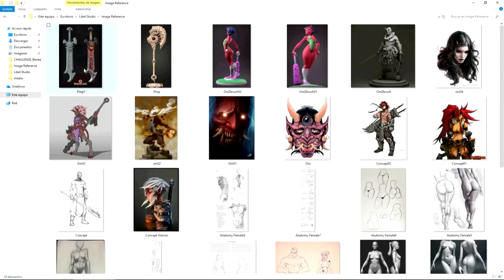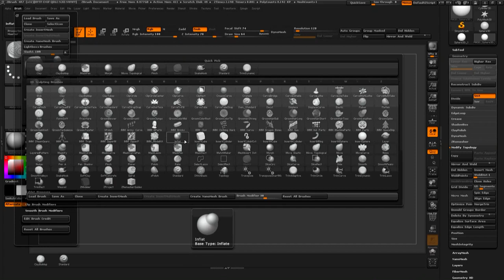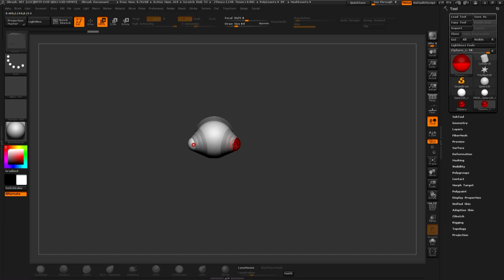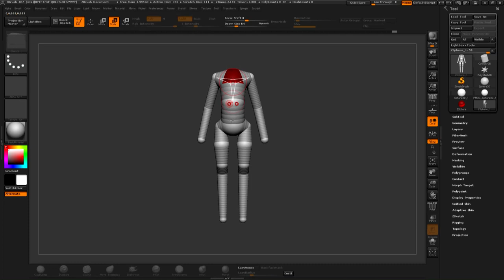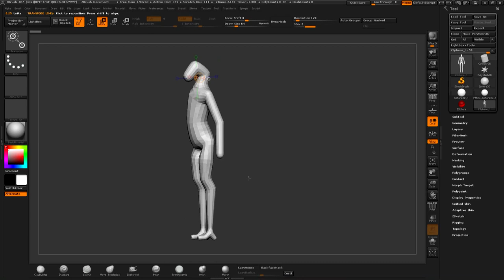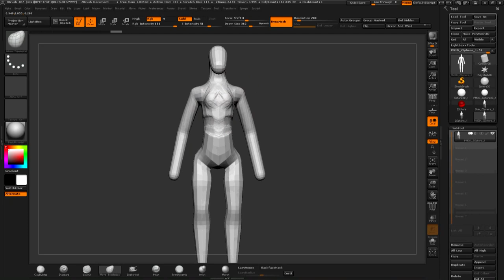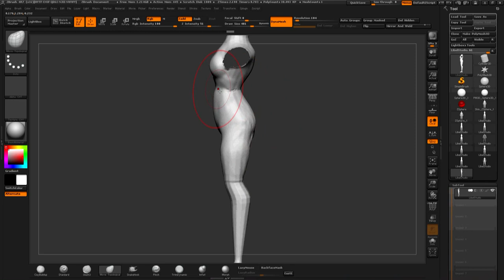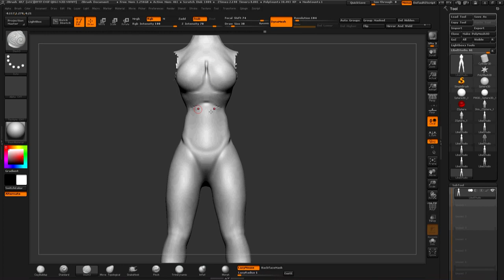Shinigami en ZBRUSH # 1- Creación de mesa de Trabajo. Inicio del cuerpo en Zspheres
Sigue paso a paso este curso y crea tus propios personajes en ZBRUSH